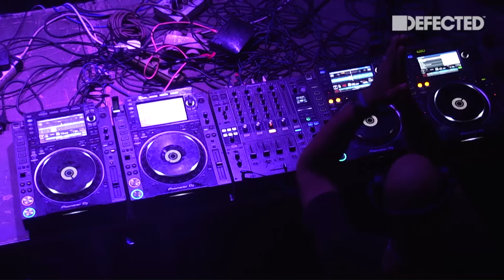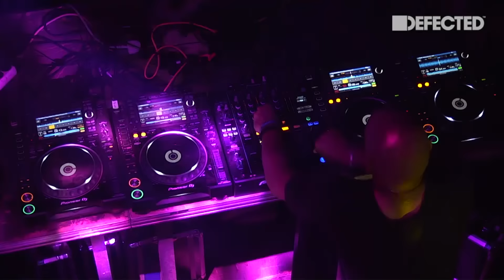Dennis Ferrer - Live from Defected Croatia 2018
Defected YouTube is the home of house music with artists including Sam Divine, Franky Rizardo, MK, Dennis Ferrer and many more.